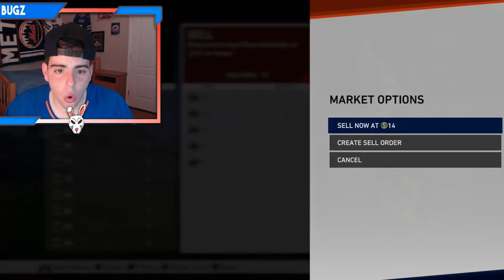HIDDEN STUB MAKING METHOD! SO SIMPLE! DO THIS NOW! MLB THE SHOW 19 DIAMOND DYNASTY